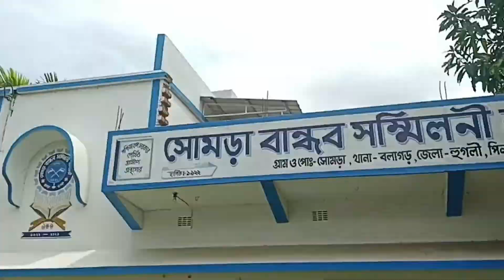সাত সকালে কি পার্সেল এলো সবাই দেখো 😱😱🤔🤔vlog no-10.. RAJNANDINI vlog ❤️